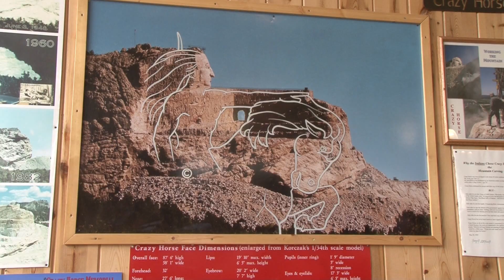Szalony Koń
The Indian Museum of North America - Crazy Horse Memorial